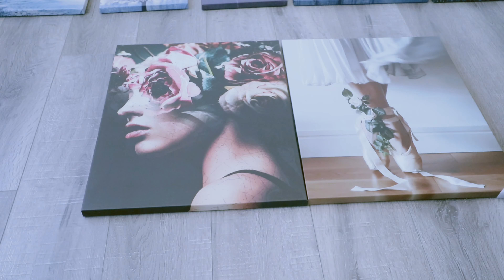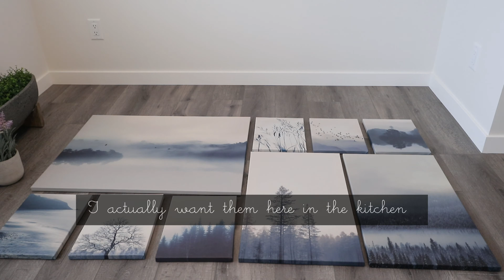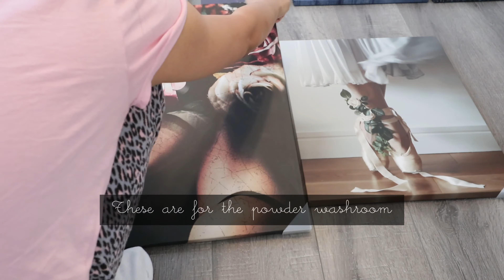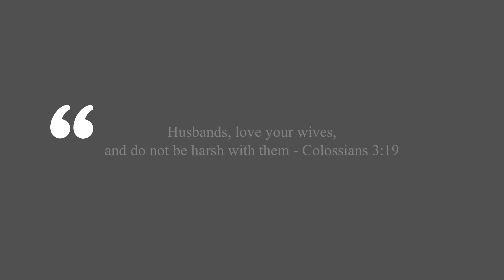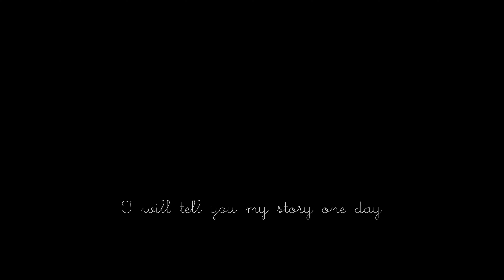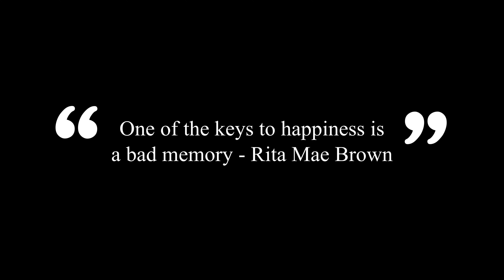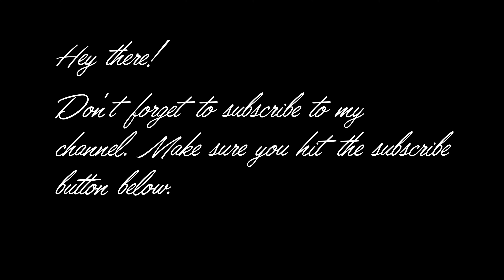How We Decorate Our Walls | raisingadamvlogs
How we decorate our walls by raisingadamvlogs.
This is episode 70. A short clip of how we decorate our walls and plan to decorate each corner of the house. It also captures a bit of our not so organize pantry.
It may take a while for us to finish organizing the house as we both work full time. And, we also has one kid that we like to hang out with.